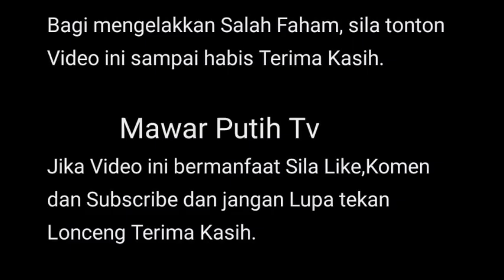PUTERI SARAH GELI HATI LUCULA⁉️BUDAK GINGUSAN NE⁉️😁